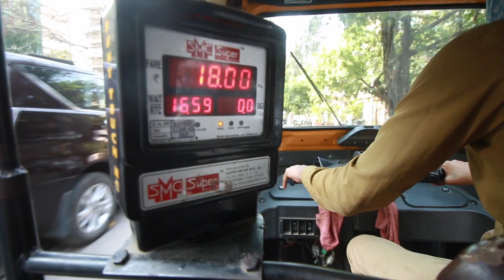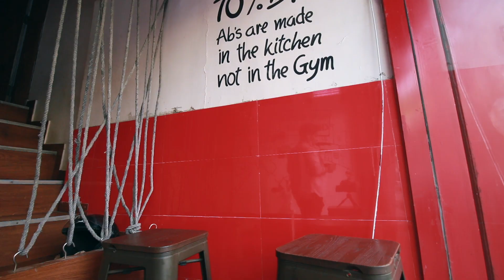EASY THINGS MAKE LIFE HARD | Harshit Anurag VLOG | ACTING DIARY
I’m a 25 year old living in Mumbai.

0:00​​ - 1:34​​ - Night Ride

1:35​​ - 3:15​​ - Rythmics

3:16​​ - 4:55​​ - Infinity

4:56​​ - 6:59​ - Turbo Rush

7:00​ - 9:53​ - Countdown